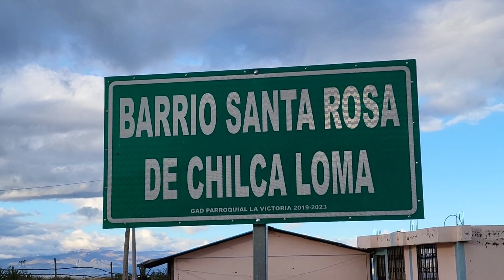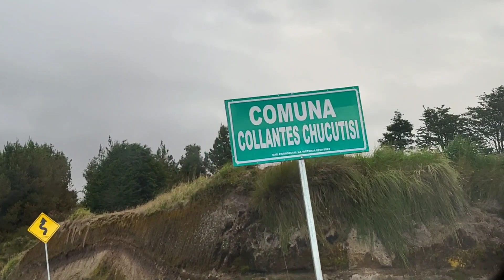A Más De 3000 Metros De Altura